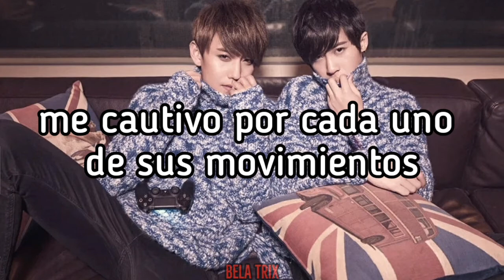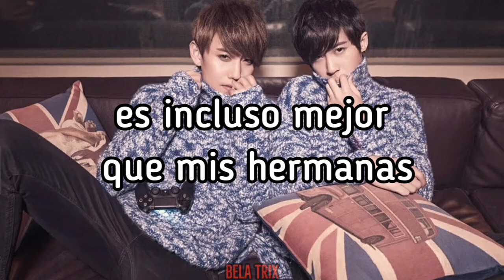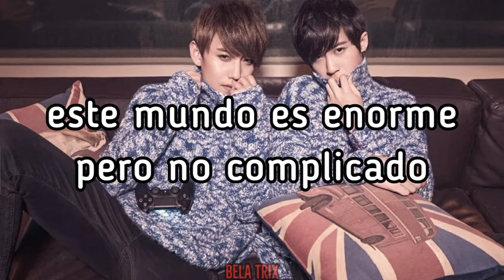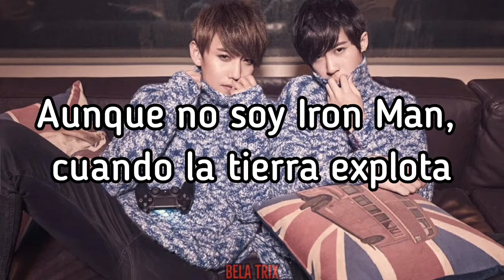M.I.C (Steelo Z. & JC.T) - LadyBro Sub Español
M.I.C Steelo Z. (Yongxin Zhao/Xiaoxin) & M.I.C JC.T (Jianci Tan) -  LadyBro Subtitulos Español / Letra español.